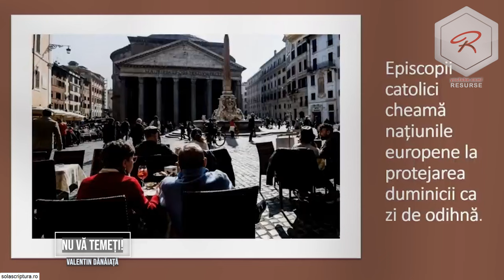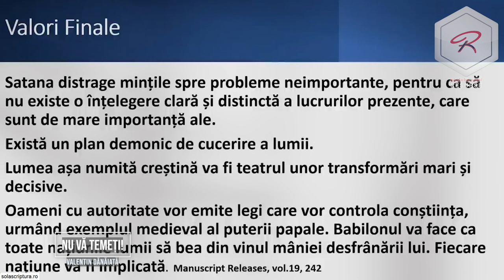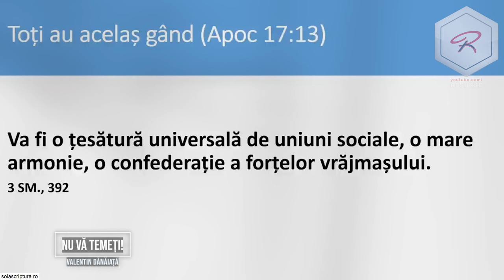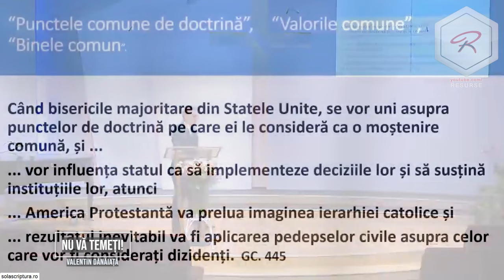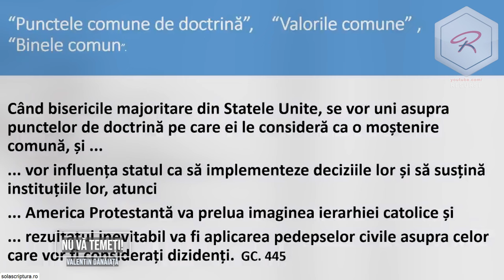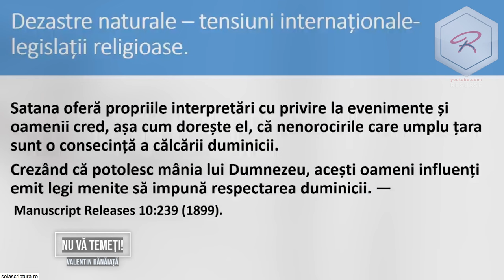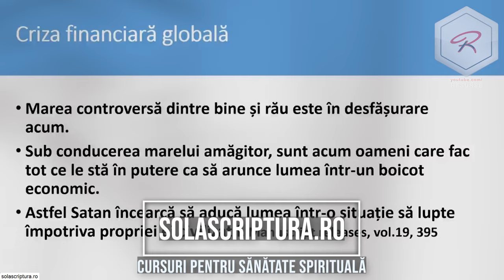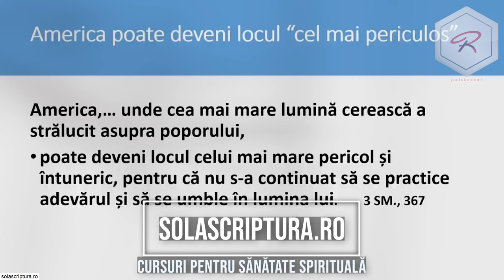Valentin Dănăiață - Vremurile sunt grele, dar nu vă temeți!